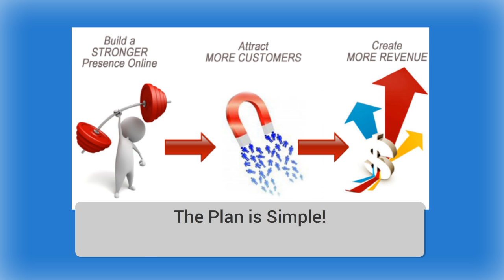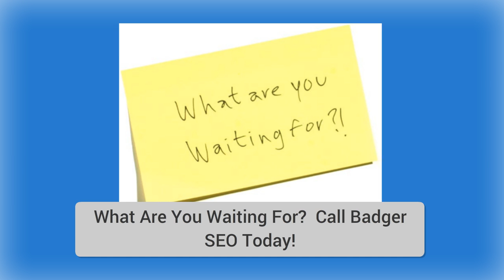Milwaukee SEO Company | Badger SEO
Milwaukee SEO
SEO Milwaukee
Milwaukee SEO Company
Milwaukee SEO Expert

SEO, or Search Engine Optimization is something many people are looking for.  We all know that most people are not using phone books and yellow pages any more.  It is just too easy for people to go to Google and search for a product or service.  Whether they are using a computer, tablet, or smart phone, the convenience these devices offer make finding help just a few clicks away.

If you are searching for Milwaukee SEO services, it is probably because you have noticed that your website is no where to be found in the organic search results, and your business is not listed anywhere in the Google Maps.  If this is you, are you tired of handing money to your competition?  The bottom line is this, if you are not ranking high in Google, and not listed in the maps, you ARE giving money and customers directly to your competition.

Badger SEO uses cutting edge SEO techniques that will not only help you rank high in Google, but keep you there.  Our SEO team will employ a full throttle attack both on your site and off, and the end result will be more exposure, more website visitor, and ultimately more customers.

You searched something related to Milwaukee SEO.  You watched the video.  You are still here reading this description.  The time to act is now.  and check out our Discovery Page to see how we can help you start getting the rankings you deserve!

Every day you are not ranked high in the search engines, you are handing money to your competition!